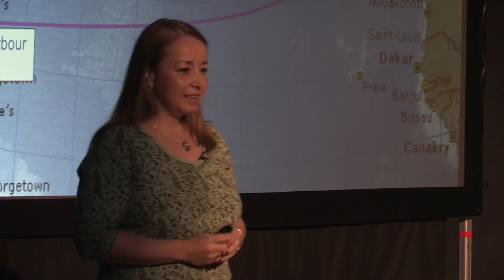Putting the F into Future: Rachel Smith at TEDxHurstpierpointCollege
Rachel never excelled in sport at school, was genuinely the last to be picked for teams and in all honesty, isn't really designed for rowing! But her love of the water led to kayaking and a long career dragon boat racing for Great Britain. In 2007, with her best friend she took on the challenge of rowing across the Atlantic Ocean. They stepped off in Antigua 76 days later, setting a Guinness World Record and raising over £65,000 for charity in the process.

Rachel knows that winning at competitive sport can only come with a real understanding of teamwork and staying focused during tough times to achieve goals.